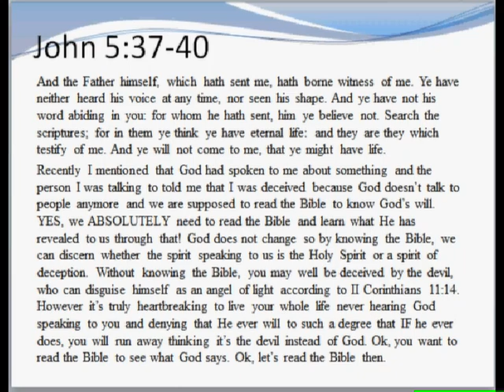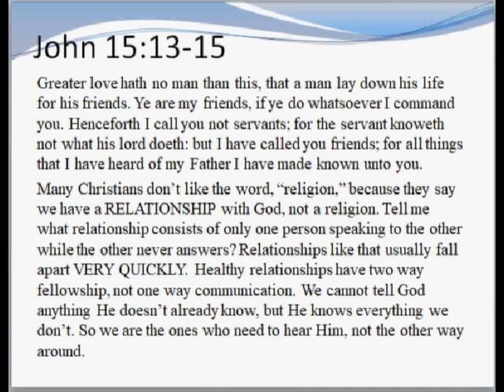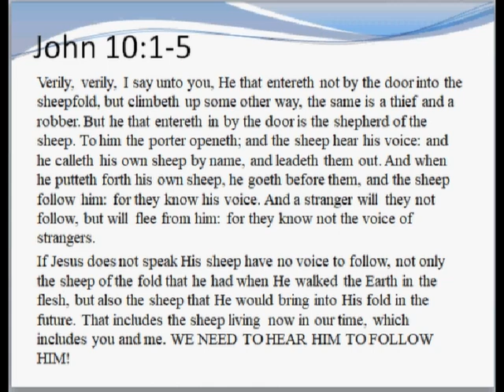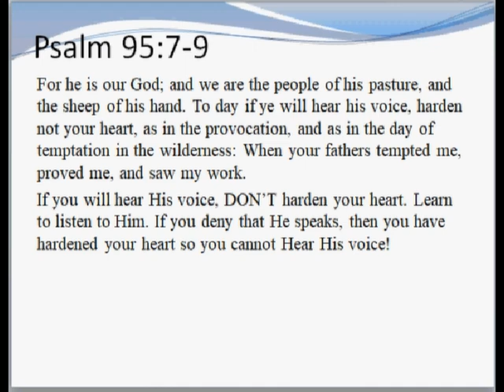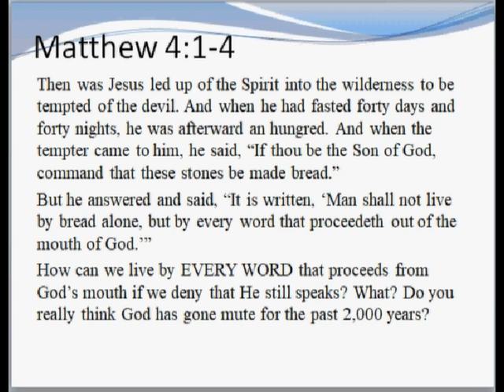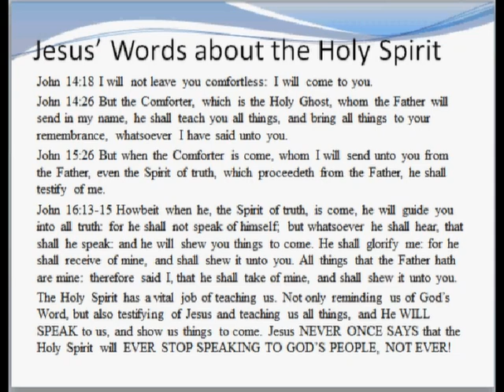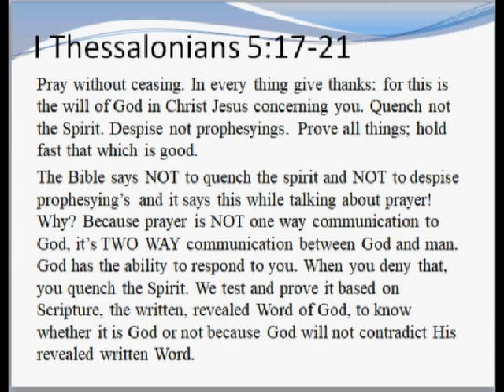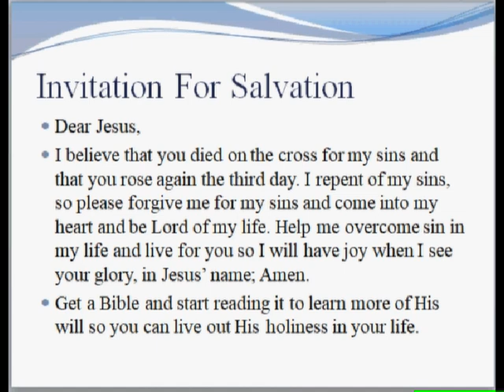Prayer Part 1 Does God Speak To His People Today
This is a multipart series so please be patient with me as I work through the different points. I will not be teaching the typical, how to get what you want from God, way of praying. I will be talking about how to learn to listen to Him so you can obey His will. God told me to teach on prayer and even as I have been studying and praying through making this series, I have been going through a lot of spiritual attack as the devil wants me worn out and unable to focus on this. So I do expect more backlash because the devil does not want anyone getting a deeper relationship with God or learning to hear from Him. We cannot continue to to be content with silencing the Voice of God in our life! So, I hope this will Challenge Christians to grow into a deeper relationship with God than ever before.